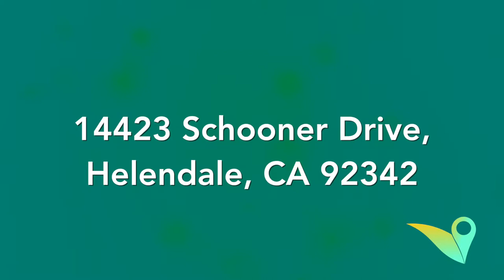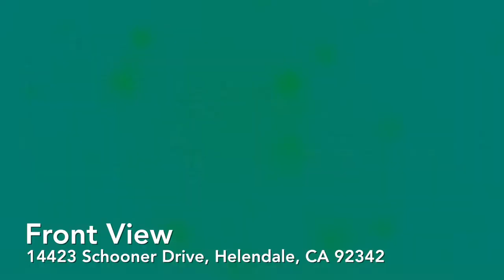Century 21 Fairway Realty's 14423 Schooner Drive, Helendale, CA 92342